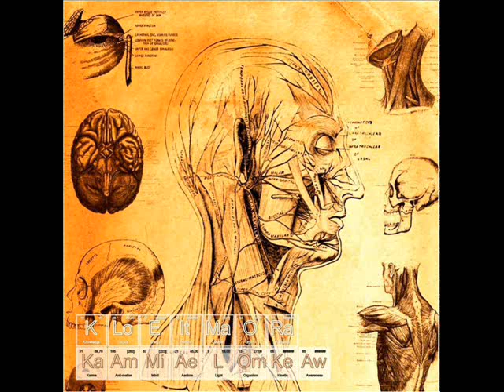Kleimor - Spectrum (f miKKa) (2011 AUDIO)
New track from Kleimor featuring miKKa from dreDDup. From their second album "Kamaloka".